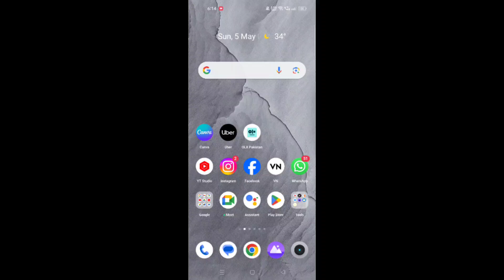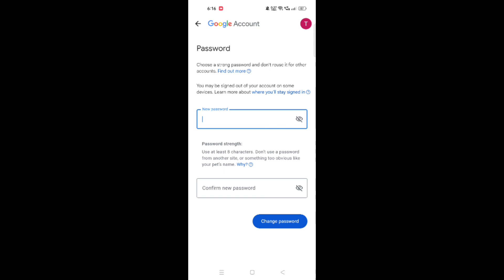Google Ka Password Kaise Change Kare | Google Account Password Change Karne Ka Sahi Tarika